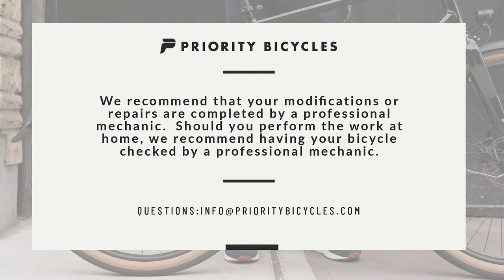How to Fix a Flat on Your Gotham, Classic Plus Freewheel(V-Brake) and Classic Plus Coaster Brake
Priority Bicycles creates low-maintenance bicycles featuring a Gates Carbon Belt Drive, backed by 7-day-a-week customer service, shipped directly to your door.

Questions?